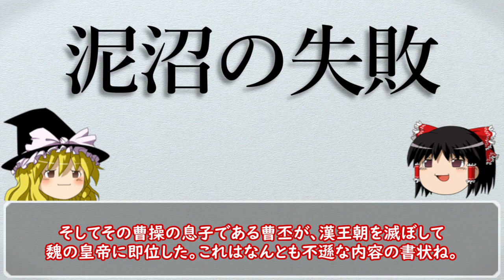【三国志】諸葛亮に次ぐ蜀漢の重鎮「李厳」の解説【ゆっくり歴史解説】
李厳はがめつかったみたいな評価は多く残ってるけど、そもそも諸葛亮が異常なんだよなぁ……（笑）
同時代にあんな人間と並べられるような立場に居るというのは、どれほどのプレッシャーになるのかなぁ、なんて思ったりします('ω')

ちなみに「小説家になろう」にて三国志小説書いてるので、こちらもぜひ。

🌸 項目

⓪スタート　00:00
① 荊州から益州　01:55
② 劉備に仕える　04:54
③ 蜀漢の重鎮　11:58
④ 泥沼の失敗　17:56

🐎 投稿主【久保カズヤ】
三国志小説の執筆・三国志解説動画の投稿をやっている独身男性。

「正史三国志（著：陳寿／ちくま学芸文庫）」
「三国志（著：横山光輝）」
「三国志地図（販売：東光書店）」
「三国志運命の十二大決戦（著：渡邉善浩）」
「はじめての三国志（著：渡邉善浩）」
「三国志その後の真実（著：渡邉善浩・仙石知子）」
「漢帝国─400年の興亡（著：渡邉善浩）」
「中国史 上巻（著：冨谷至・森田憲司）」
「もう一つの『三国志』 異民族との戦い（著：坂口和澄）」
「よいこの君主論（著：架神恭介・辰巳一世）」
「教養としての世界史の読み方（著：本村凌二）」
「入門老荘思想（著：湯浅邦弘）」
「ある地方官吏の生涯（著：三宅潔）」
「南北朝時代─五胡十六国から隋の統一まで（著：会田大輔）」
「魏志倭人伝の謎を解く（著：渡邉善浩）」
「馬の世界史（著：本村凌二）」
「古代中国の24時間（著：柿沼陽平）」
「武器と防具 中国編（著：篠田耕一）」

🌎 使用させて使用させていただいた白地図掲載サイト

【まとめテストの答え】
① 劉表
② 諸葛亮
③ 兵糧輸送失敗の責任から虚偽の報告で逃れようとしたため

🐎 関連動画

【中国史】キングダムの時代の「一般人の生活」ってどんな感じ？【ゆっくり歴史解説】